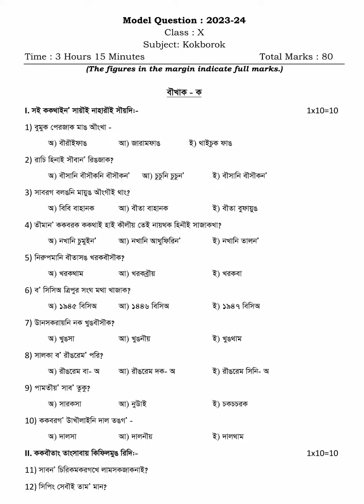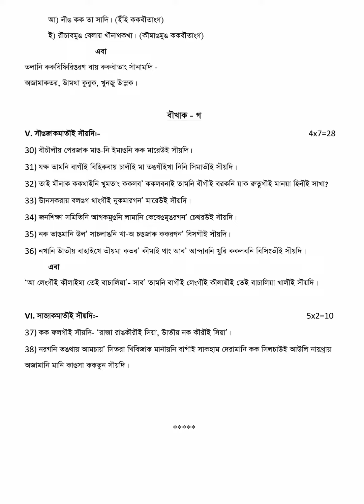KOKBOROK Class-X Model Question Paper Tripura 2023-24